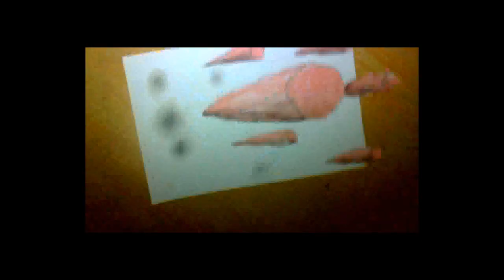Drawing illusion, 3D LEVITATING rock Anamorphic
3D Art. Two drawings - Two illusions - Illusion? Yes anamorphose..
+ Bonus drawing..

Amazing anamorphic illusion.
Levitate .
Drawing 3D anamorphic illusion.
Optical illusion.